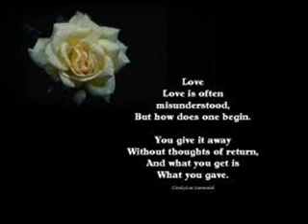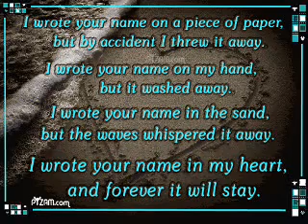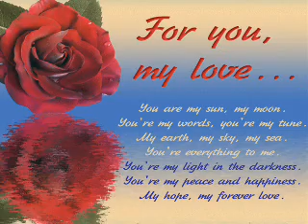Mera Tujhse Kia Rishta Hai...(sad love song)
0ne of my favorite songs..hope u like it...